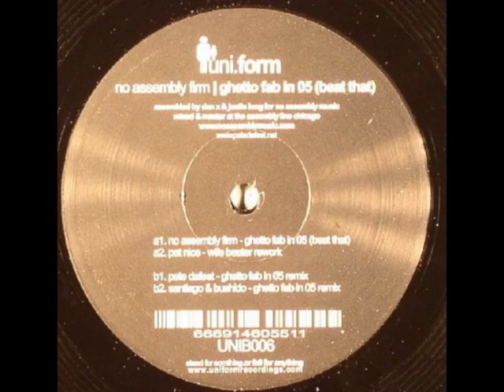No Assembly Firm - Ghetto Fab In 05 (Beat That) (Santiago & Bushido Remix)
No Assembly Firm ‎– Ghetto Fab In 05 (Beat That)
Label: Uniform Recordings ‎– UNIB006
Format: Vinyl, 12", 33 ⅓ RPM
Country: US
Sortie: 07 Nov 2005
Genre: Electronic
Style: House, Tech House